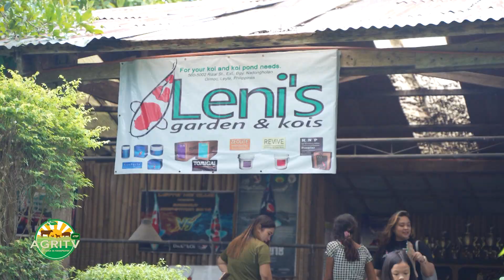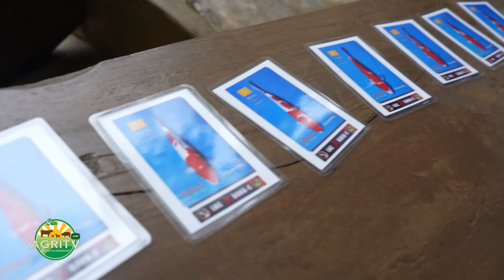AGRITV : MAD ABOUT KOI Bohol Koi Hobbyist and Koi event July 29, 2023